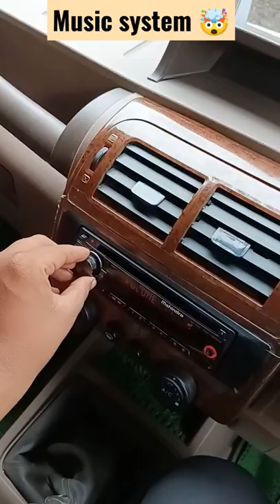Mahindra Bolero music system 🤯.